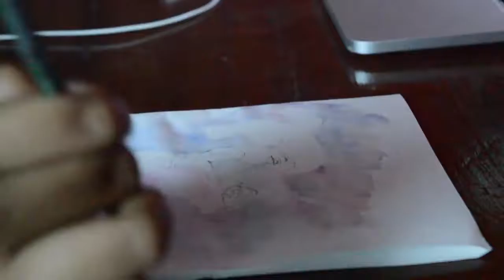Ariel | Watercolour | Speed paint